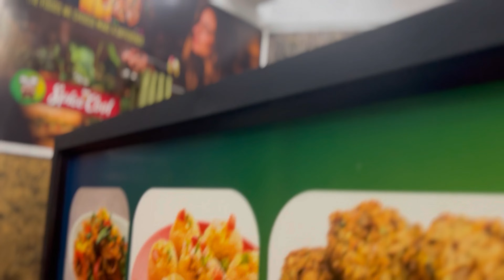Hospital day🥲🥺/ നല്ല മഴ 🌧/ ഞാനും hospital ആയി 🥲